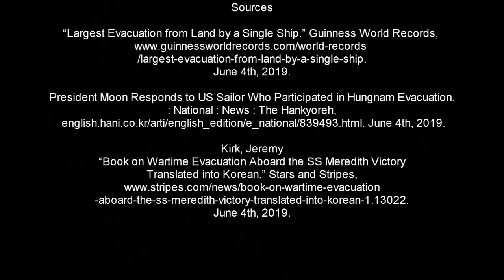S.S. Meredith Victory: A brief history.